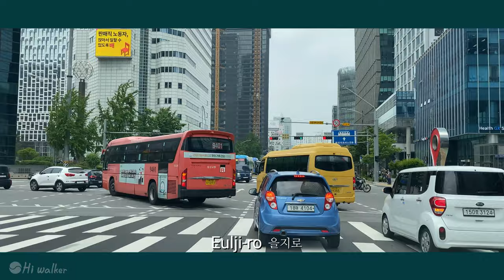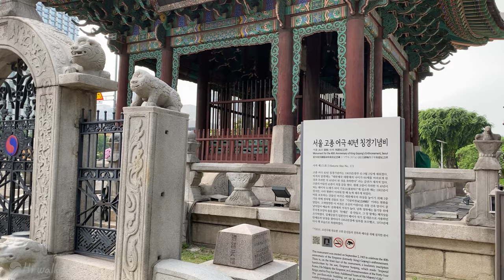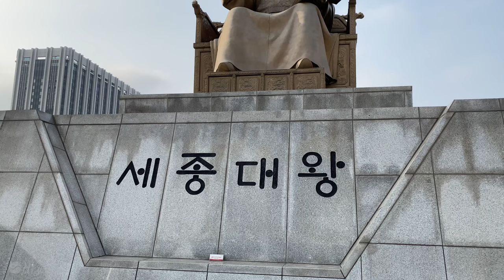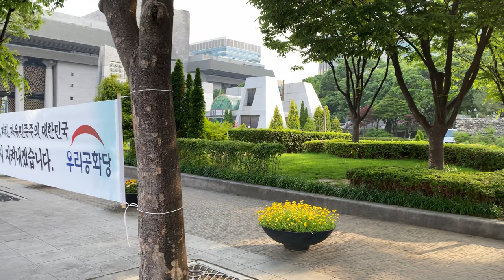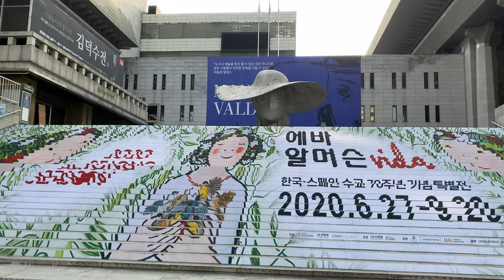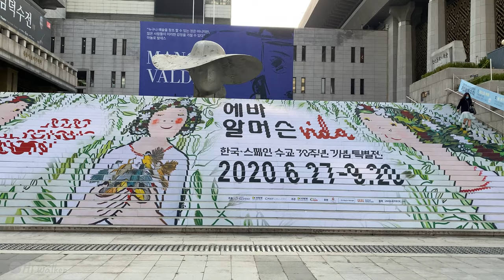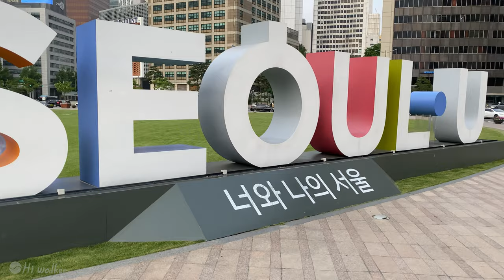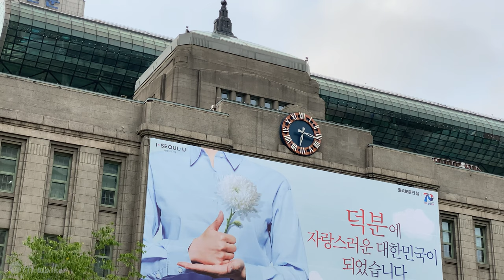[4K]강남 광화문 세종대왕동상 시청까지Seoul Driving and walking from Gangnam Seoul City Hall_Healing 4k video_힐링4k영상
안녕하세요.
서울 4K Walker 입니다.
여러분에게 마음의 평온을 드리는 다양하고 아름다운 멋진 여행지들을 소개해 드릴것입니다.

젊은이들의 핫플레이스인 강남역을 출발하여 서울시청까지 즐거운 드라이브를 마치고 산책을 했습니다.
서울시청 주변은 과거와 현재가 공존하는 장소입니다.
산책중에 현대식 빌딩사이로 광화문의 아름다운 자태를 보실 수 있습니다.
주변 볼거리로는 광화문, 조계사, 경복궁, 북촌한옥마을, 인사동, 청계천, 광장전통시장 등 여행객들이 찾는 인기명소들이 있습니다.

Hello, I am Seoul 4K Walker. 😍

I will guide you through a variety of beautiful and wonderful travel spots that give you peace of mind.
I departed Gangnam Station, a hot place for young people, and finished a pleasant drive to Seoul City Hall. And I take a walking.
Seoul City Hall is a place where the past and present coexist.
During the walk, you can see the beautiful scenery of Gwanghwamun through modern buildings.
The appearance of Gwanghwamun is beautiful.
Nearby attractions include Gwanghwamun, Jogyesa Temple, Gyeongbok Palace, Bukchon Hanok Village, Insadong, Cheonggyecheon Stream, and GwangJang Traditional Market.

When you meet Seoul 4K Walker, you get closer to the distance.

Seoul City Hall is a governmental building for the Seoul Metropolitan Government in South Korea, in charge of the administrative affairs of Seoul. It is located in Taepyeongno, Jung-gu, at the heart of Seoul. It is connected to City Hall Station (Seoul) on Seoul Subway Line 1, with access to Seoul Subway Line 2 from the same station. In front of the current city hall is the old city hall building, now Seoul Metropolitan Library, and Seoul Plaza (Korean: 서울광장).

Gangnam Station is a station in the Gangnam District and Seocho District of Seoul, South Korea, on the Seoul Subway Line 2. This station serves as a crucial transfer point between Line 2 and buses to all over Seoul and southern Gyeonggi Province. It became the northern terminus of the Shinbundang Line on October 29, 2011, the southern terminus being at Jeongja Station.
Both stations have two tracks and two side platforms.

seoul 4k,서울 4k,korea 4k,4k seoul,4k 서울,4k korea,4k walker,4k walking,4k 워커,
seoul4k,서울4k,korea4k,4kseoul,4k서울,4kkorea,4kwalker,4kwalking,